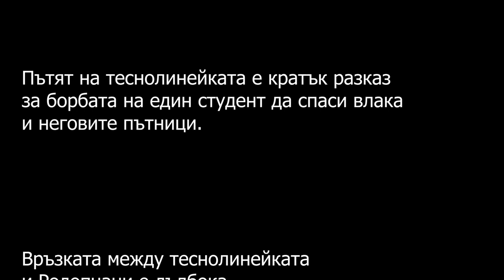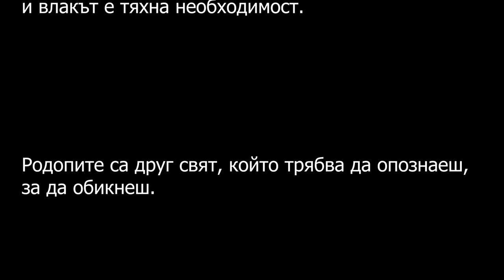Пътят на Родопската теснолинейка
От град към село, от село към махала, влакчето е начин и средство на живот, дори на оцеляване! Лъкатушейки се бавно по стръмните урви,тесни каньони, теснолинейката се бори с годините си, но никога не предава верните си пътници!
През 1920 стартира прокопаването на линията.Работило се без техника, на упоритостта и силата на тогавашните работници (основно Родопчани). Десетки мъже са дали живота си за да живее теснолинейката. .Трасето прави уникални за Европа извивки като "осморка" и "шестици.
През 1939 се открива отсечката до Белица, като влака се управлява от самия цар Борис III.
С уникалната „осморка”, теснолинейката достига на кота 1267 метра, най-високата жп гара на Балканския полуостров – Аврамово, където среща Рила планина. Оттам се спуска в зелената долина на Места по стария римски път към Солун и достига Разложката котловина – най-висока в България.